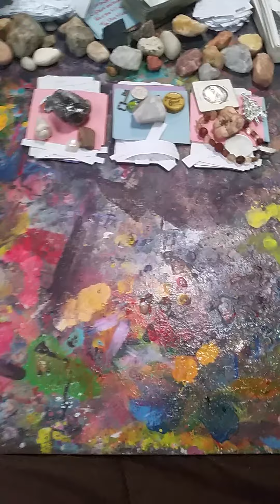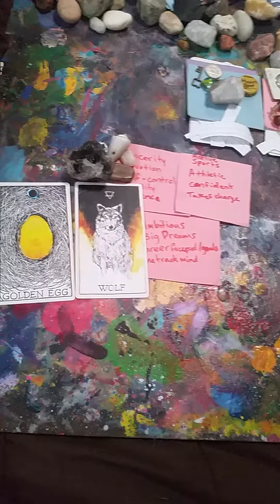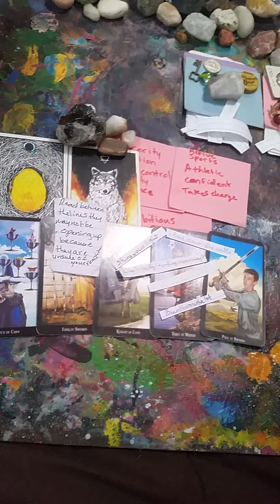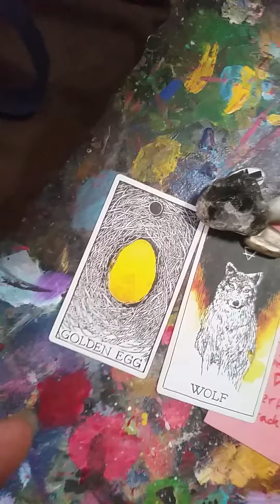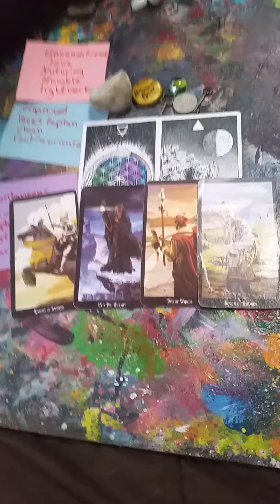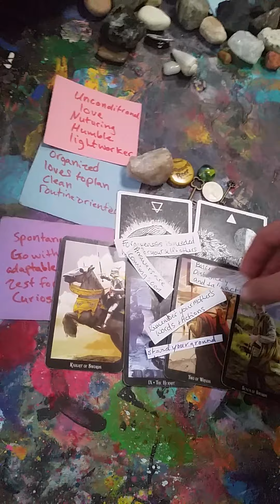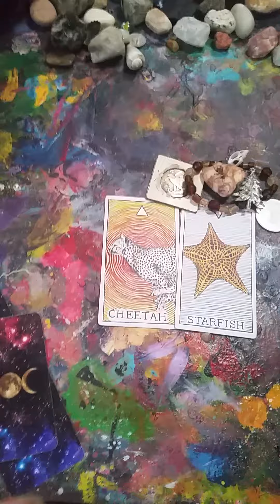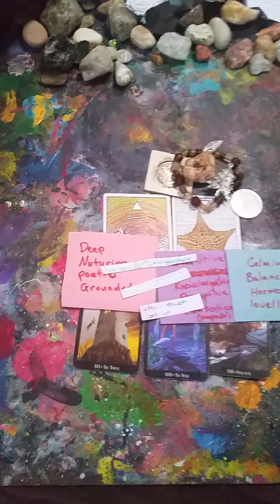What are others say about you & how they see you, good and bad Tarot reading pick a card